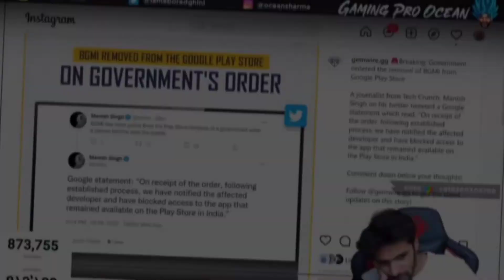🥳 BGMI UNBANNED SOOON @BattlegroundsMobile_IN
🥳 BGMI UNBANNED SOOON ‎@BATTLEGROUNDS MOBILE INDIA